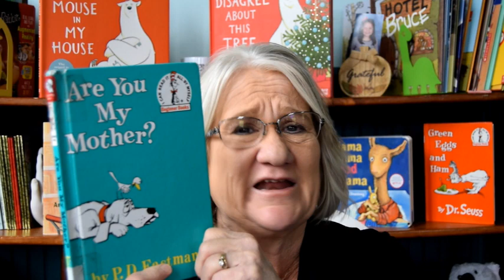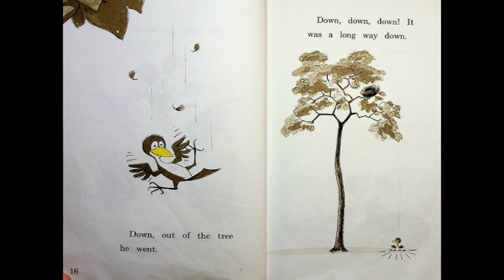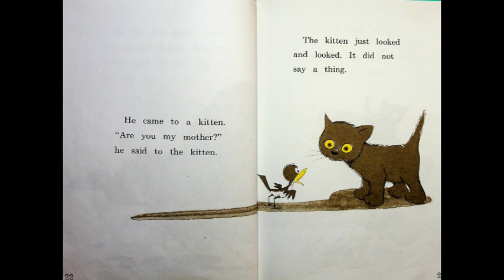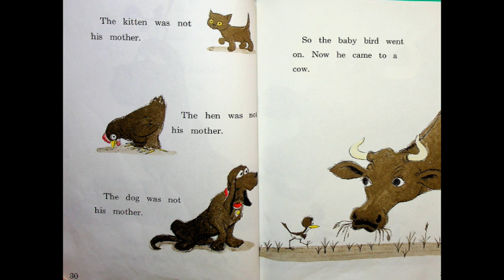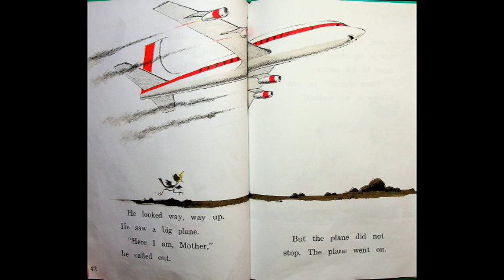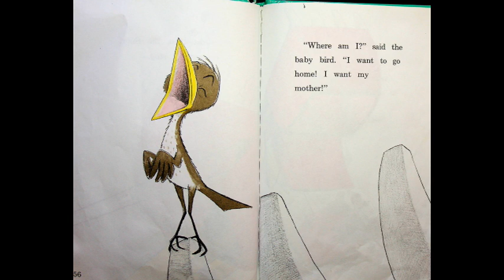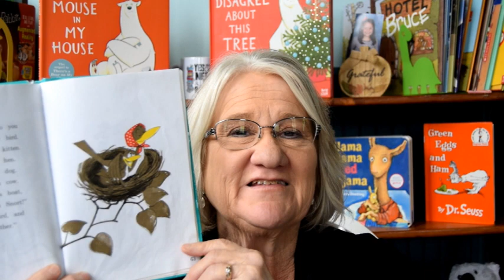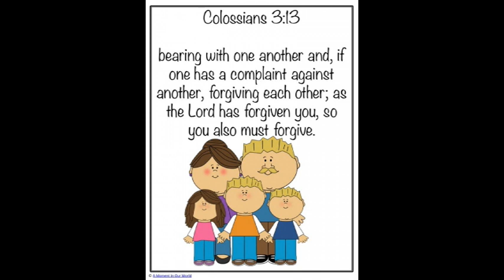Kids Books Read Aloud "Are you My Mother" by P.D. Eastman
Baby bird has a problem. He can't find his mother.  He sets off on an adventure in this classic favorite by P.D. Eastman "Are You My Mother"

YouTube Miss Dorothy - YouTube YouTube Kids - search: Goodnight Lighthouse

You can follow Miss Dorothy on:
Facebook Goodnight Lighthouse with Miss Dorothy | Facebook

If you enjoyed this story, be sure to check it out at your local library or buy a copy for yourself at your favorite bookstore so you can read it again and again by yourself, with a friend, family member, or of course, with me!
This video is protected under the Fair Use Act - 17 U.S.C. § 107, Notwithstanding the provisions of sections 106 and 106A, the fair use of a copyrighted work, including such use by reproduction in copies or phonorecords or by any other means specified by that section, for purposes such as criticism, comment, news reporting, teaching (including multiple copies for classroom use), scholarship, or research, is not an infringement of copyright.